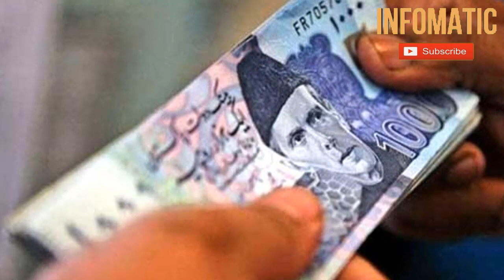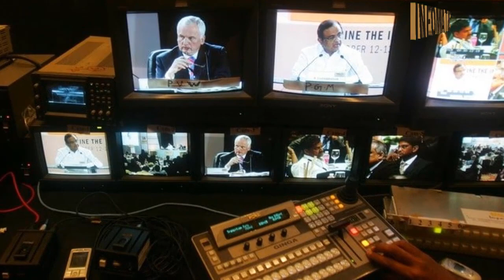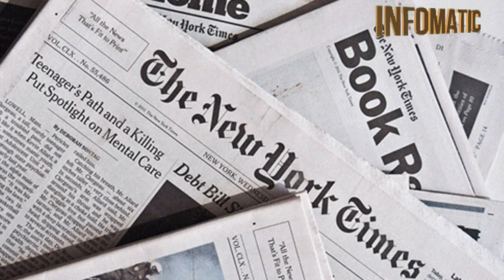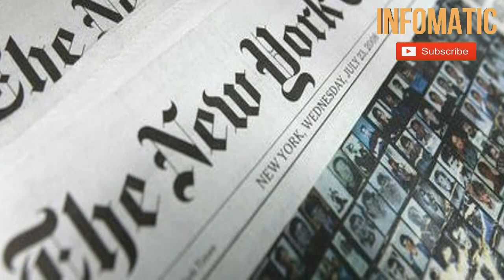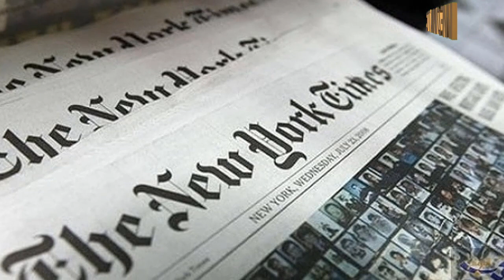Watch New Deveolpment on Lahore and Sialkot Borders || Infomatic